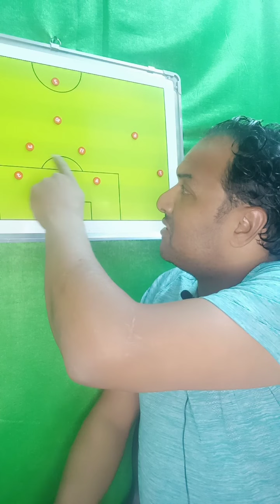لقاء الزمالك والانتاج الحربي في الدوري الممتاز لكرة القدم